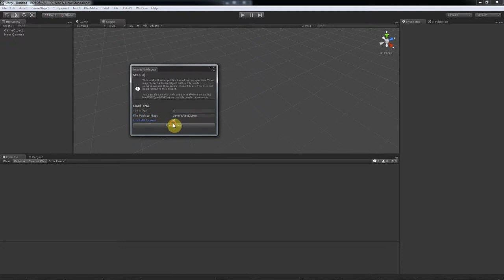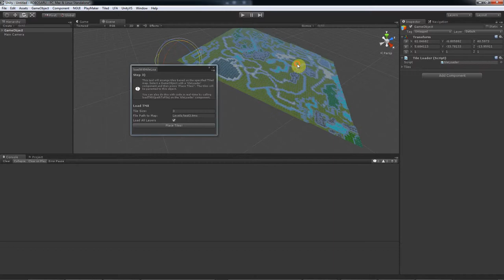Tiled to Unity - Step 3) Loading Tiles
Tiled to Unity is a pipeline that allows you to use the Tiled map editor (mapeditor.org) as an external level editor for your 3D Unity game.